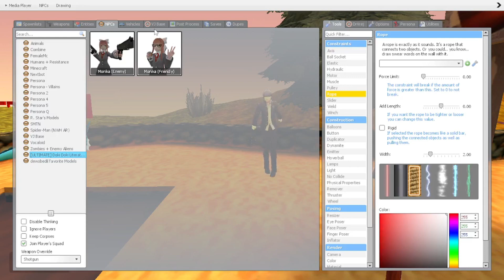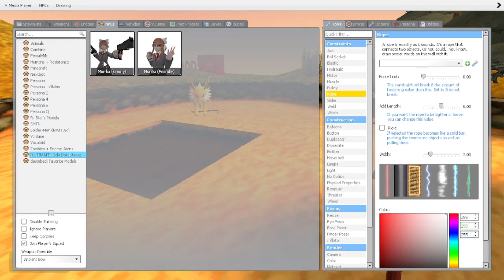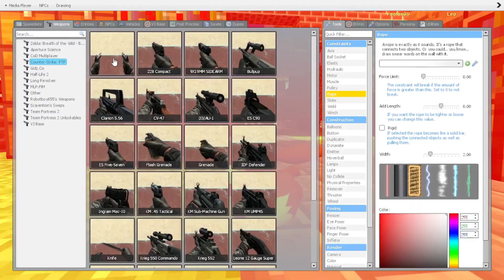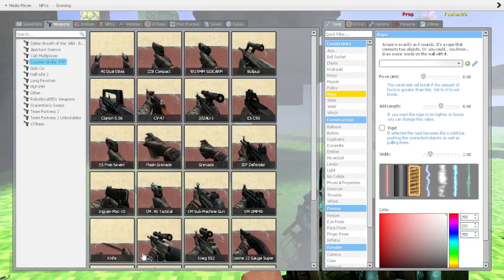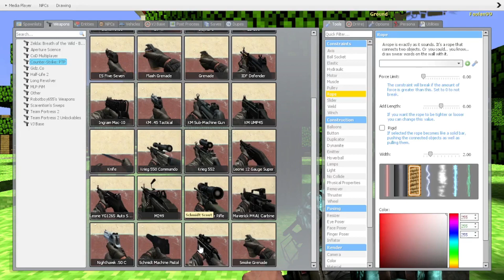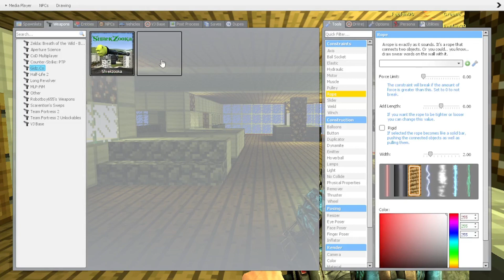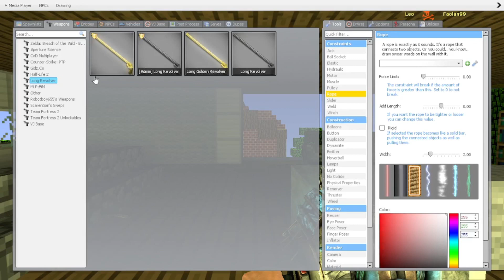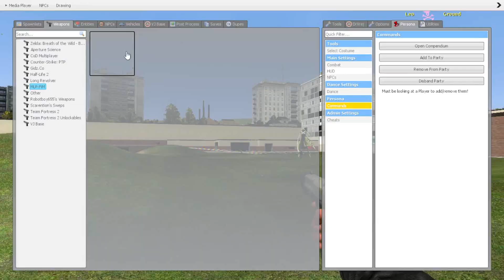Don't let Hikari have explosives in GMod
Someone needs to keep Hikari away from the explosives and it's not going to be me